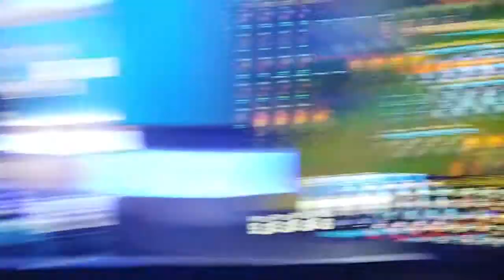Esports Academy - odpadamy z Ultraligi (sezon 1)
Odpadamy z rozgrywek Ultraligi Season 1 po porażce 0:3 z Delta Five.

Produkcja: Zbigniew Mierzwiński